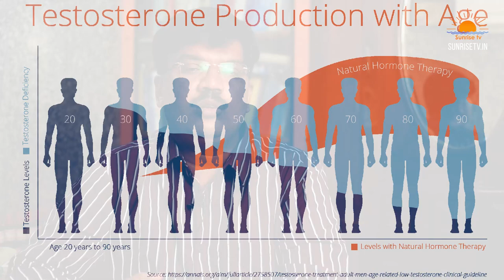అధిక హాస్తప్రయోగం | side effects of masturbation in male daily in Telugu | Homeopathic Treatment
Description : అధిక హాస్తప్రయోగం | side effects of masturbation  in male daily in Telugu | Homeopathic Treatment